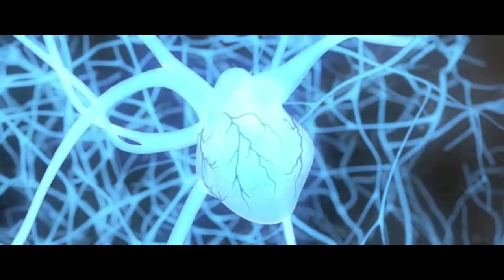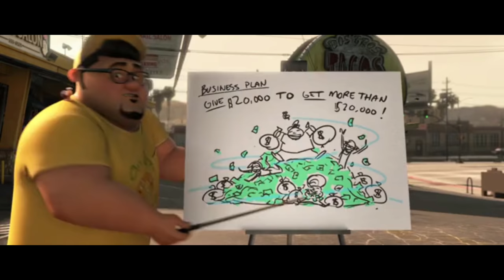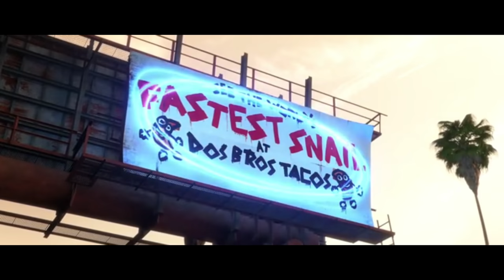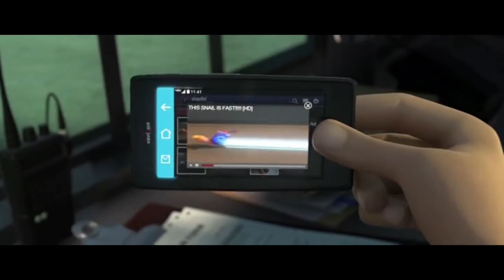A Snail Has To Prove His Ability To The World|Movie Explained In Hindi/Urdu|Summarized In Hindi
A Snail Got Power Of Super speed And Became World Greatest Racer|Movie Explained In Hindi/Urdu,turbo movie explained in hindi,turbo full movie in hindi,New animated movie 2022,new cartoon movie  2022,latest hollywood movie in hindi,new hollywood movie in hindi,turbo movie ,disney 2022 movie
Jack Frost Has To Save The World From Pitch Black Monster|Movie Explained Hindi/Urdu Turning Red (2022) Animated Movie Explained In Hindi and Urdu | movie explained |
turning red
2022 Animated movie in hindi,full movie in hindi dubbed movie explained,

similar to these channels:

@Hitesh nagar
@scifi recapped
@bollywood silver screen